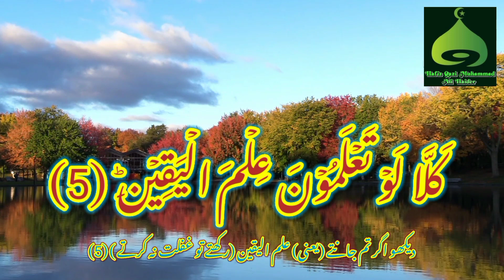Surah At-Takathur (20x on Repeat) | سورة التكاثر | Full Arabic Text | Beautiful Quran Recitation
Surah At-Takasur
Surah At-Takathur
Mustlisten
Relaxation by Listening
Relaxing Sleep